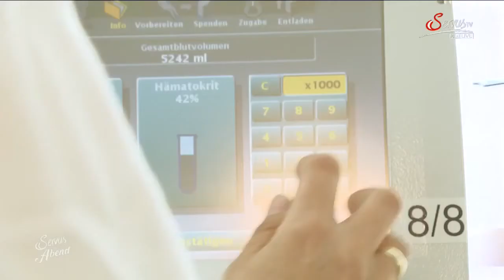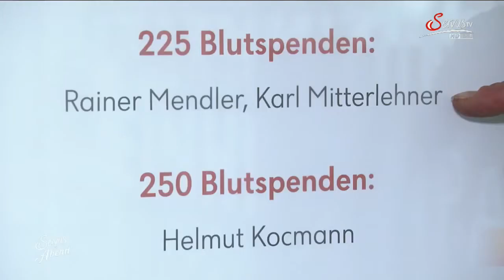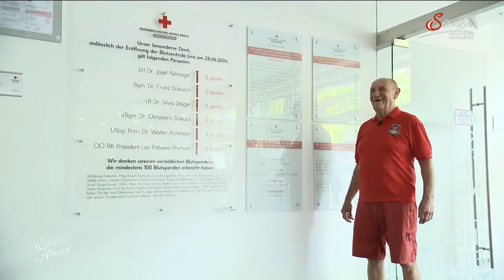Auf Rekordkurs: 250. Blutspende von Feuerwehr-Urgestein Karl Mitterlehner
Quelle: Servus TV, Servus am Abend, 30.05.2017